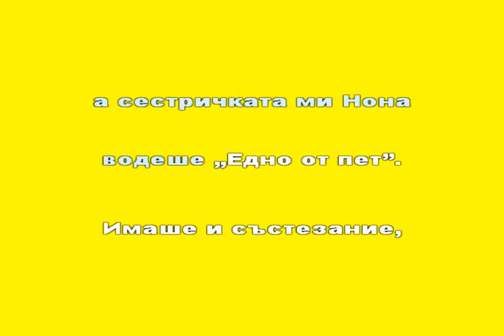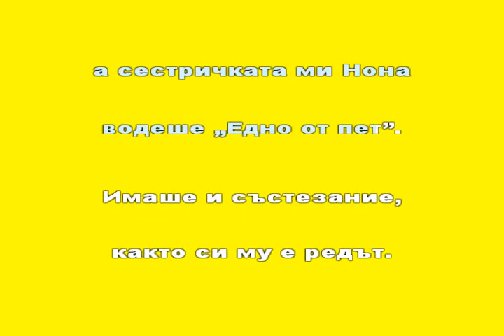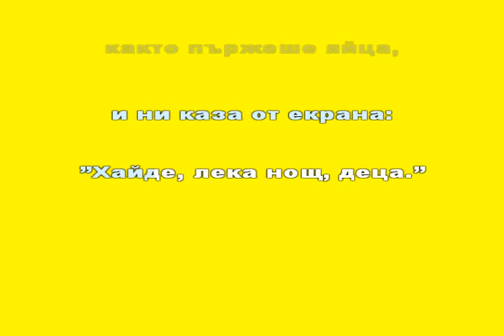Домашно излъчване КАРАОКЕ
Домашно излъчване - Х. Агасян